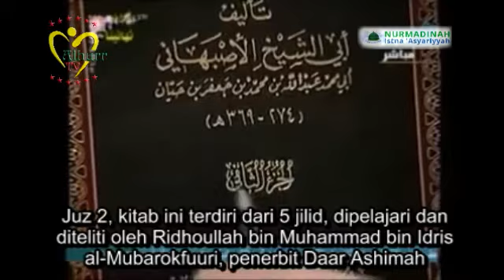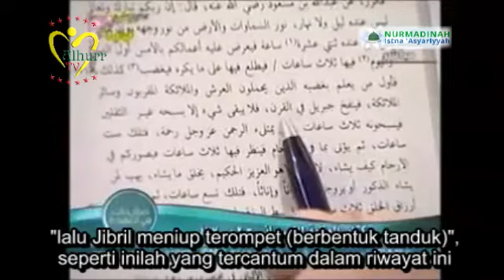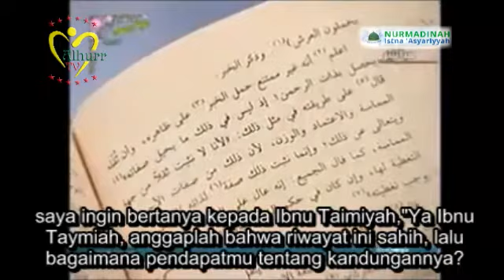Rutinitas Tuhan Menurut Ibn Taimiyah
Tuhan memiliki rutinitas sehari-hari selama 6 jam perhari,itulah keyakinan ibnu taymiah dan para pengikutnya dari kaum wahabi